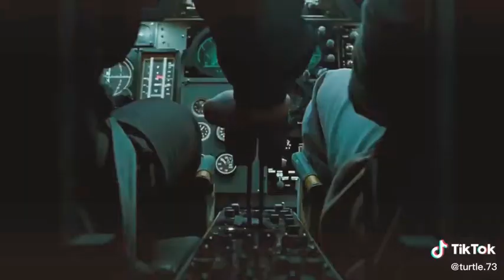wonder woman 1984 official main trailer